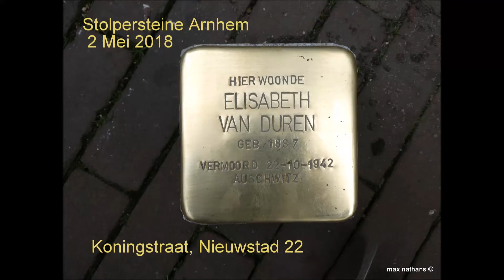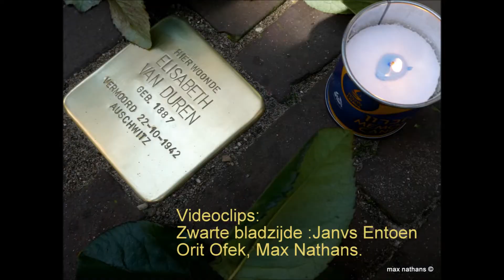Stolpersteine (Struikelstenen) Arnhem mei 2018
This clip is part of a stolpersteine ceremony in Arnhem (Holland) on May 2 ,2018. On this day 29 of those stones were  added by German artist Gunther Demnig.
Here we see the mayor of Arnhem Ahmed Marcouch talking in the Koning straat and the ceremony in  the Nieuwstad 22 in memory of Elizabeth Nathans-van Duren.LANGUAGE DUTCH.